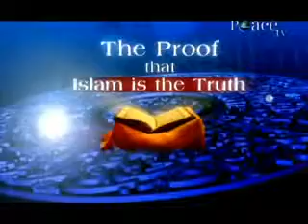14 Prophecies of the Prophet PBUH The Proof That Islam Is The Truth A R Green)